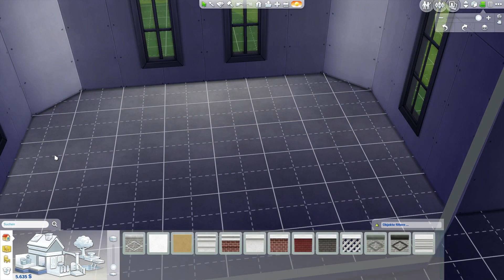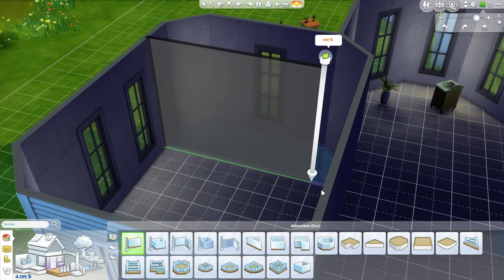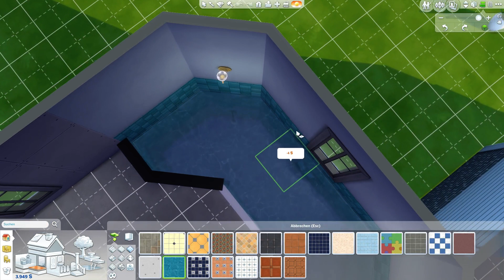Die Sims 4 | Legacy Challenge | Gameplay | LP | German #172 - Dat Pool-Tool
Die Sims 4 | Legacy Challenge | Gameplay | LP | Let's Play | Deutsch/German

Die Sims wuseln nun endlich weiter und die Ela ist auch wieder mit dabei.
Viel Spaß wünschen wir bei die Sims 4 Legacy Challenge.

Spiel: Die Sims 4 von EA